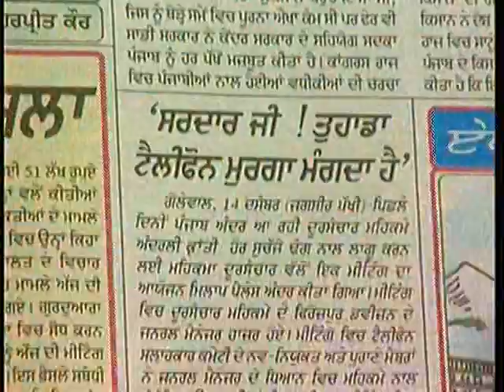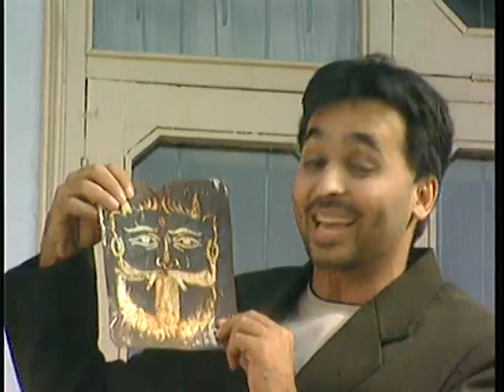Wadhai [Full Song] Tik Tik Tik - 2001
Song - Wadhai
Album - Tik Tik Tik - 2001
Singer - Bhagwant Mann
Artist - Bhagwant Mann